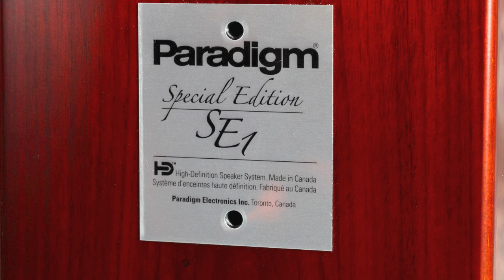Stereo Design Paradigm SE 1 Bookshelf Speakers in HD (Classic)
This is a pair of the Paradigm SE 1 bookshelf speakers.  They are available in rosenut (as shown) or gloss black.  They retail for $698.00 a pair.

The song is called "Cubano Chant" by the Paul Gormley Jazz Trio.  It is from the album "I'm Walkin'".